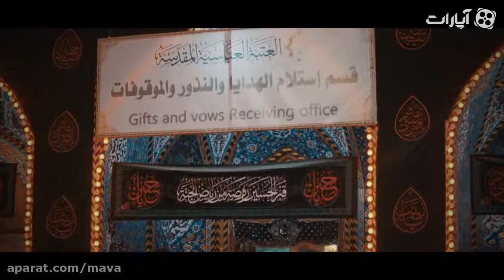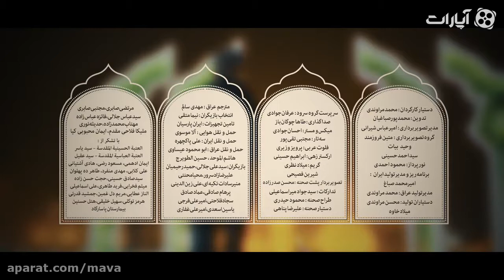Gözəl Kilip Farsların Ərbəin 2017